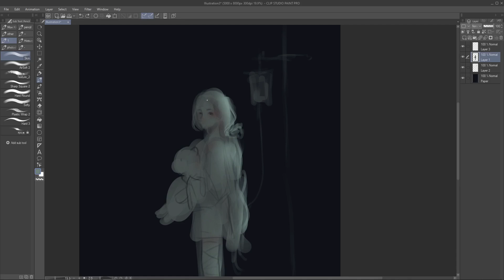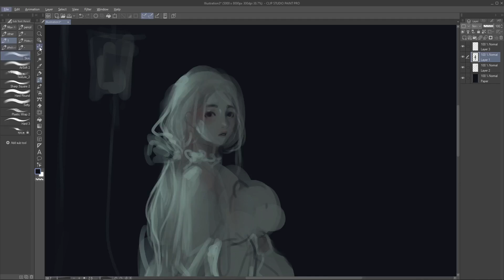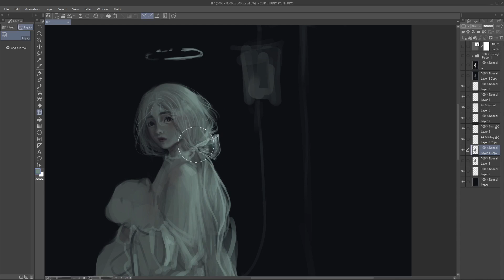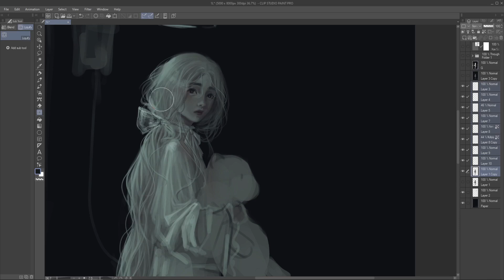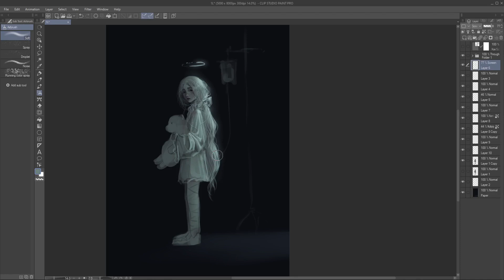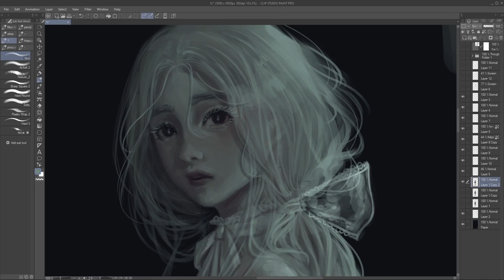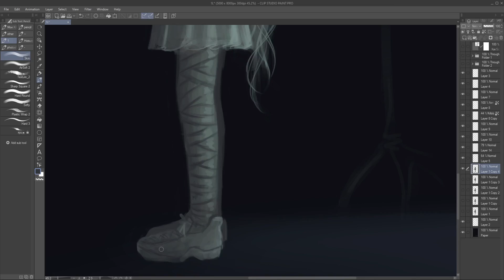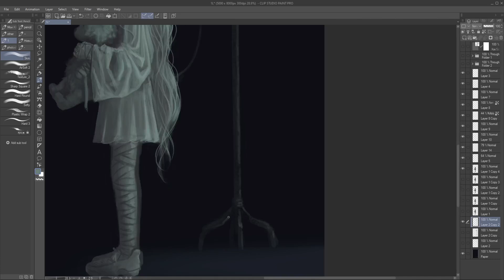"The one I couldn't save" | ClipStudio painting process